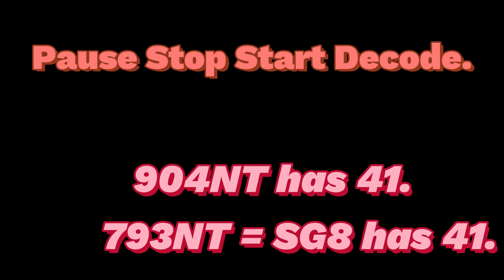Japan Lotto 6 Data for Mon 30.5.22 J1693.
Uscreen # South Korea Lotto Data # Australia Lotto Data # Japan Lotto 6 Lotto Data # Vietnam Mega Lotto Data # Austria Lotto Data # Swiss Lotto Data # Belgium Lotto Data ...etc...

We all breathe the same air.
We all cherish our children's future .
And we are all mortal.

John F Kennedy ' s speech .

Also see...

Group of winning numbers determine by :
SN.
tSN.
sNB.
Diff
and Previous F.P.
Scenario :
Fruit are not far from the Tree
-+ 100.
-+ 200.
-+ 300.
-+ 400.

Three Dimentions's Technique :
1.Dimention Promoter Region.
2.Dimention Significant SG.
3.tSN,sNB BOX.

Fact ;
tSN,sNB BOX or the BOX almost always consist of :
tSN.
sNB.
SN.
C W.N.
Significant SG are always consist of ;
SN.
tSN.
SN.
tSN.

Method :

  1.Write down all data of F,E,D,C,B.
both NT and RT .
2.Draw Diff as many as possible
3.Cross check P.K.C. , C.P.D.Search with NT -RT EXPRESSION to nominate F.P. and S.P.
4.Nominated SN from Significant SG ; SG8,SG6,SG7,SG3,SG4.
4.a Nominated SN from Cluster K.C.
5.Follow Up by SG2,SG1.
6.Get tSN from nominated SN.
7.Use tSN to identify F.P. and S.P.
8.Find sNB from SG8,SG3,SG4.
8.a.Use C.W.N. to identify F.P. and S.P.
9.Use sNB to KNOCK DOWN Non Winning Numbers in the set of F.P. and S.P.
10.Enhance F.P. and S.P. with SN.
11.Bind F.P and S.P.
12.Enhance the results of Binding F.P. and  S.P. with SN ( Finalize Division 1 ).

When searching for SN :
Search ;
Upper target Combination.
Target Combination.

ecarusnock.